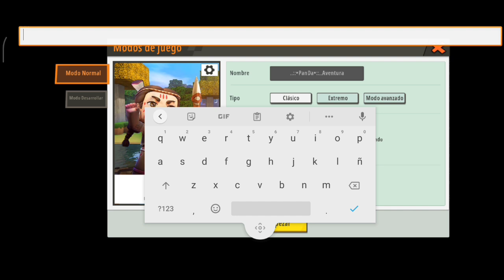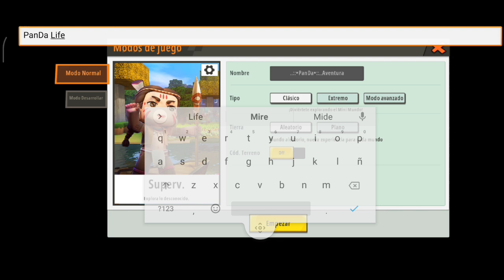PanDa Life MiniWorld EP #1 - "el mejor de los inicios"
🐼🐼 El Comienzo de una serie en la cual pasaremos como si viviese dentro del juego, no hay algo concreto que cumplir, todo lo que se pueda hacer, lo haremos!! 🐼🐼